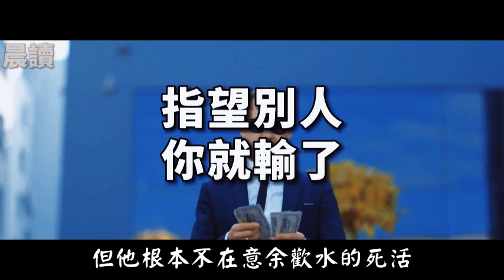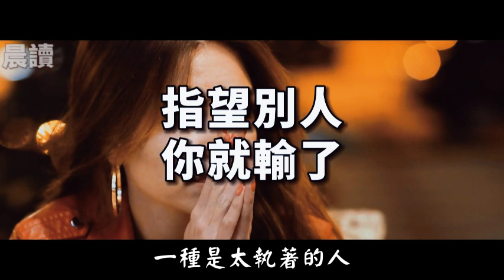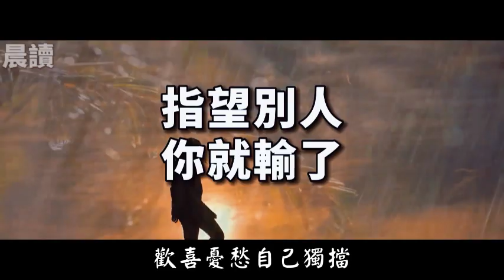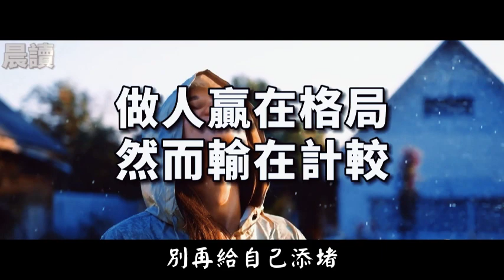看清一個人，是以下這幾個瞬間！Seeing a person clearly is the following moments!